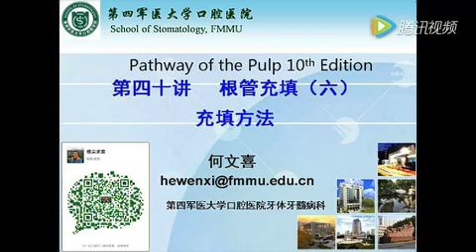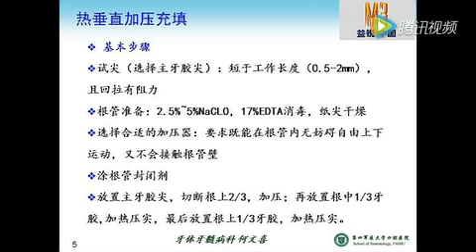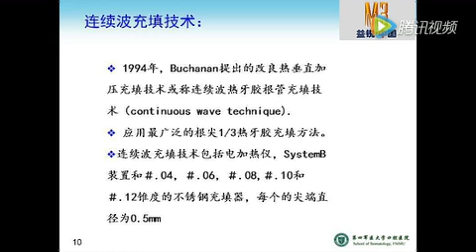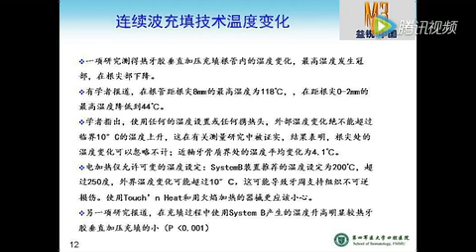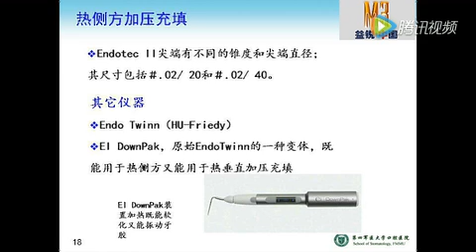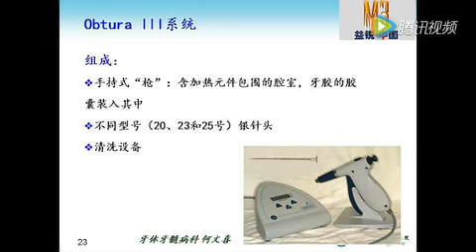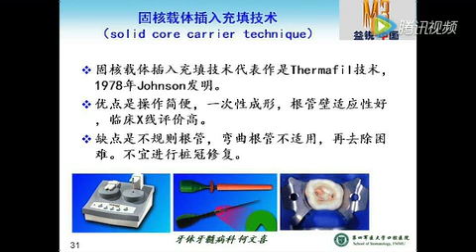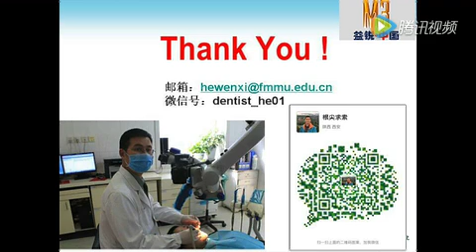详解“圣经” 《牙髓之路》之根管充填方法